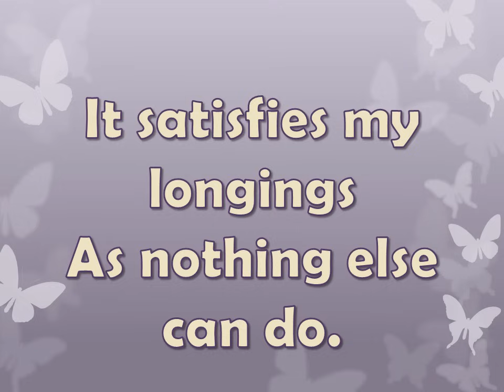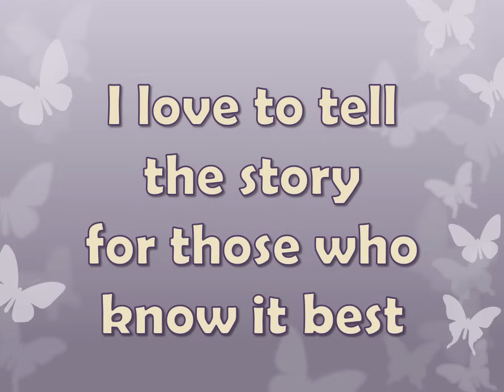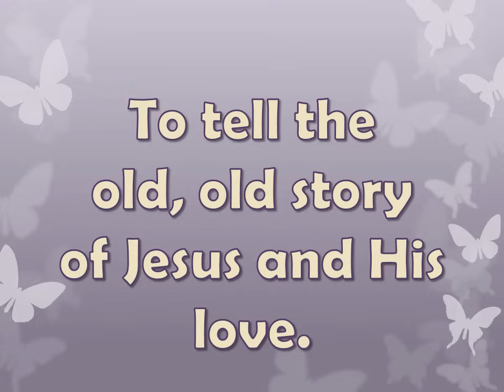I Love to Tell the Story By Alan Jackson